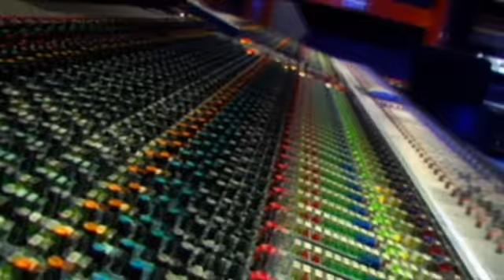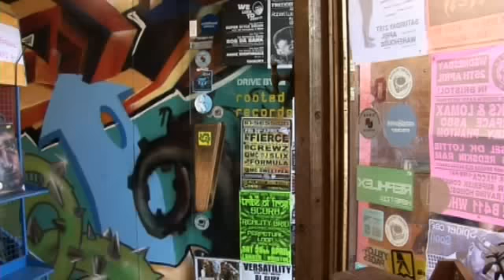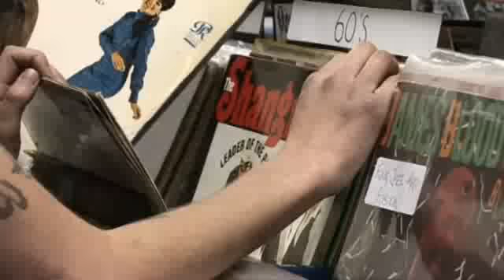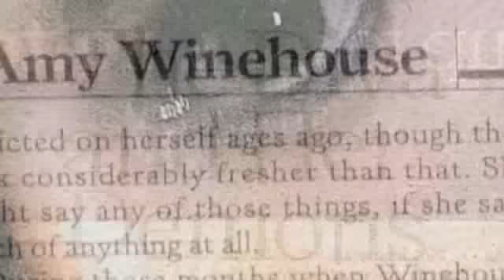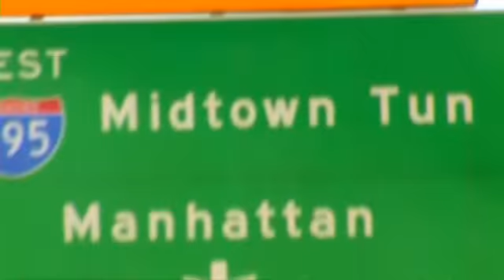Amy Winehouse Documentary Part 2 of 4